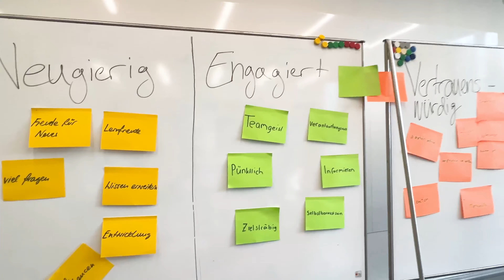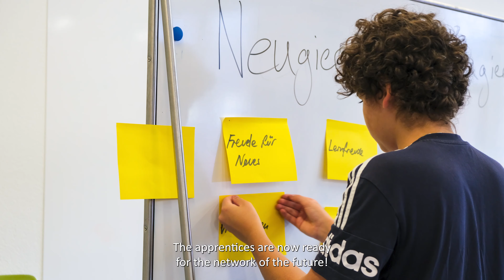NEX Welcome Day cablex